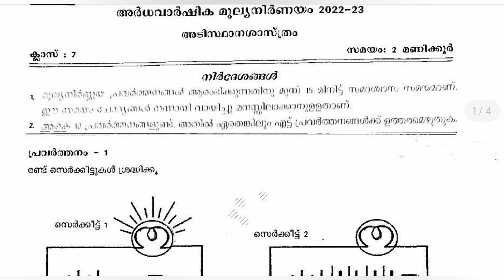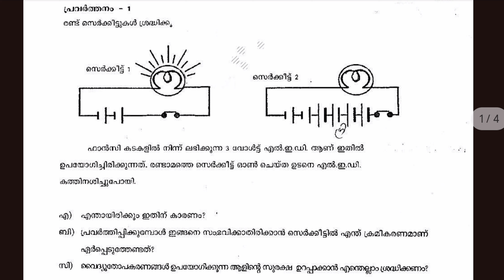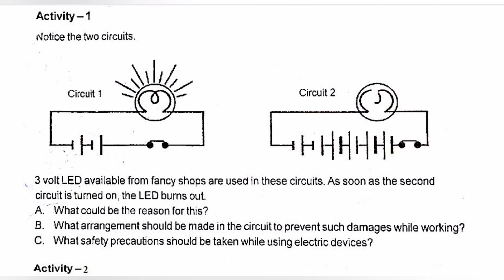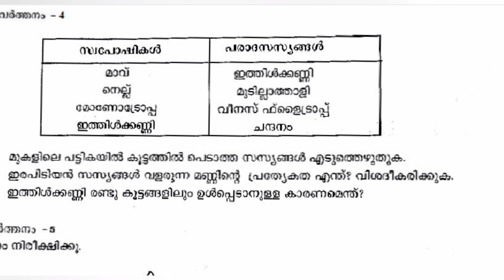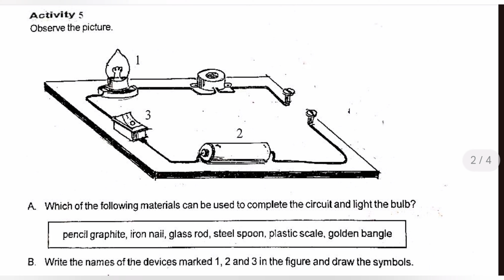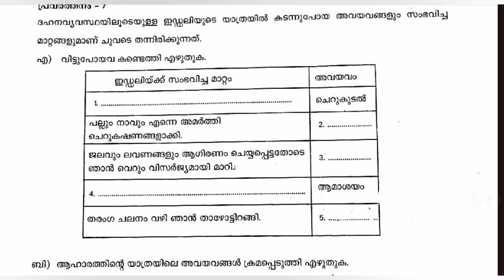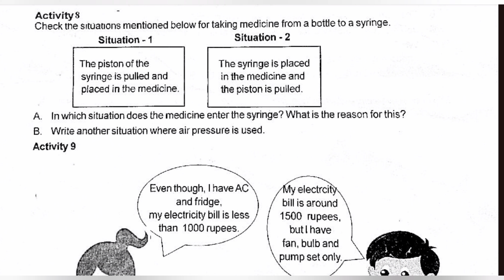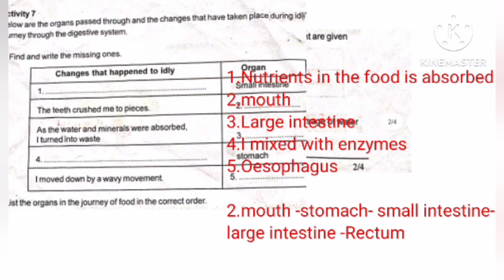Class 7-Basic science-Christmas exam question paper and answers